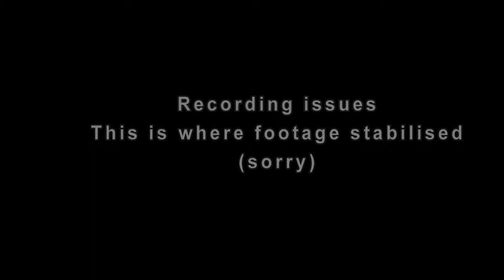Dark Souls: DreadedCone fight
From Sunday the 10th of February, 2013 (or Monday the 11th where I am...)

Apart from my capture card being annoying and corrupting part of the clip, this was something I looked forward to; fighting Dreadedcone in PvP. Of course, I was completely destroyed by him, but I did manage to get a comment from him during the stream:

"I have no idea what this guy is trying to do." - Which is probably because I had no clue what I was trying to do either, but hey.